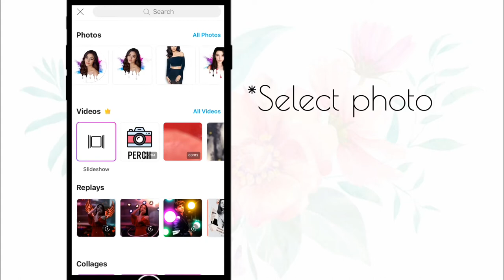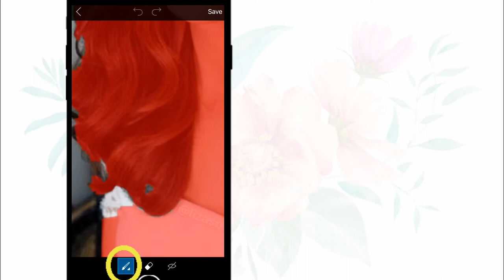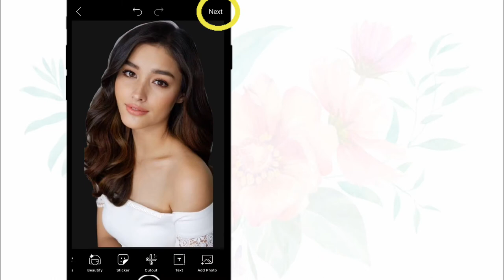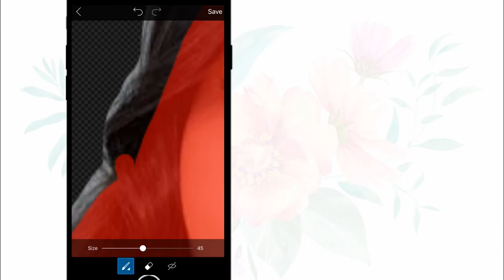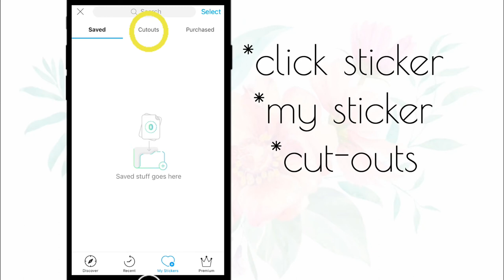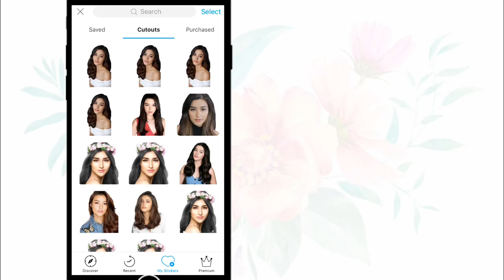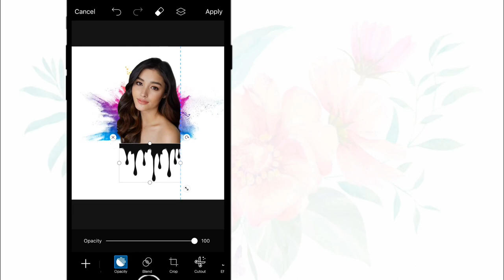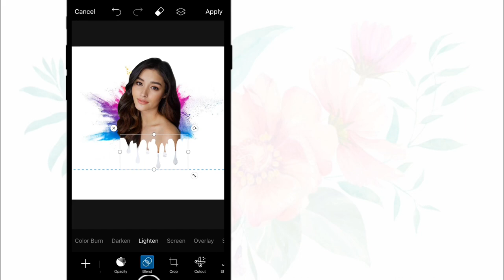PicsArt: CARTOON PORTRAIT Perch Channel